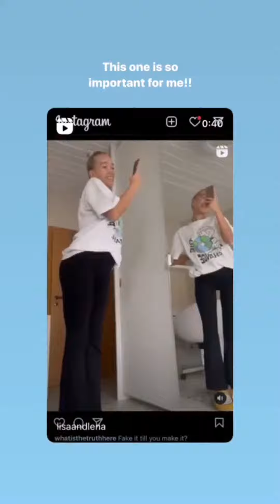Lisa and Lena Instagram stories 10.12.21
Lena speak French!!